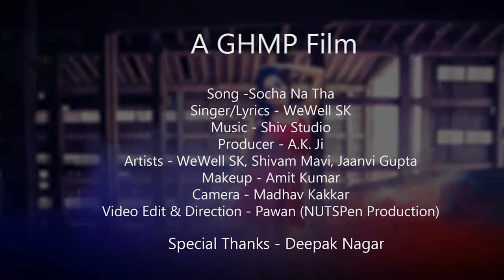Socha Na Tha WeWell Sk Official 2017 Video Song Music Videos Presents 2